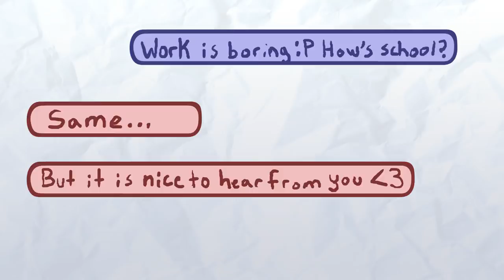12 Things Happy Couples Do For Each Other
We forgot why we made this video, but please enjoy.  Also, we want to introduce a very talented and new animator to the team. Kyle is based in Seattle and really wants to help bring Psych2Go's vision to life.

Script Writer: Alex Nunez
Script Editor: Sammy Ye
VO: Wendy Hu
Animator: Kyle Graham
YouTube Manager: Wendy Hu / Cindy Cheong